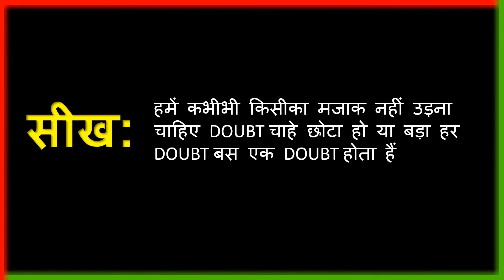1+1 = ?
1+1 = ?

The views and opinions mentioned in the media or comments in past or present under the banner of this YouTube channel 'Ur CommonSCIStudent' are those of the authors or speakers and do not necessarily represent or reflect the views and opinions of everyone viewing it. The sole purpose of the content is for knowledge and awareness of viewers/STUDENTS.